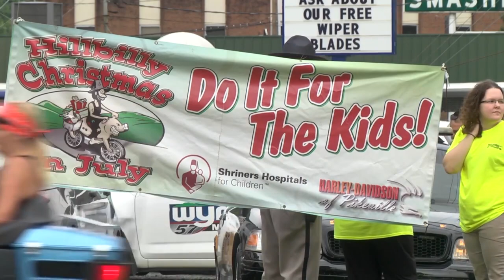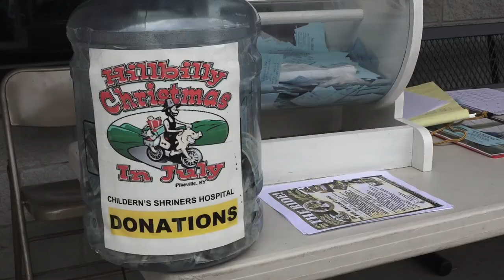HCIJ Kids Day in the Park 2018